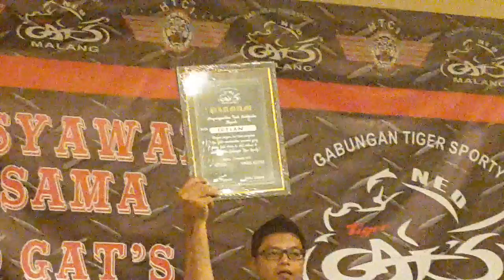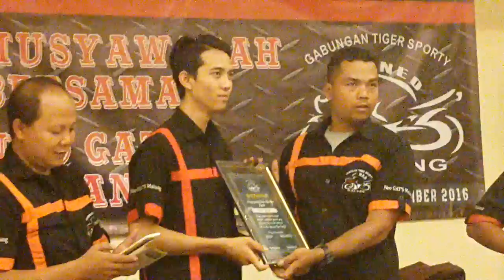Memberi Penghargaan Kepada Anggota Terbaik Di acara Mubes Neo Gats 2017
Makasih